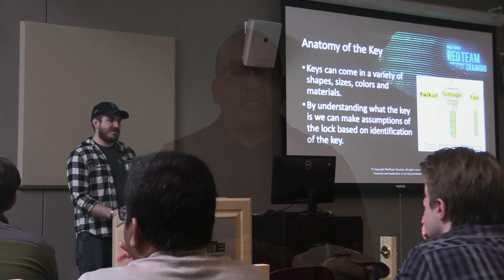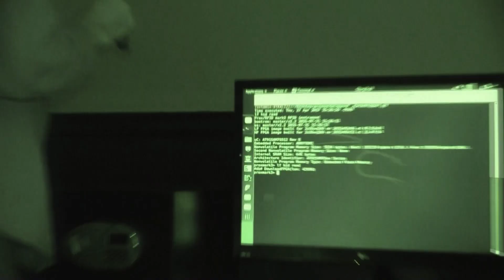Red Team Training: A Modern Full-Force Approach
Social Engineer's Playbook

Take a behind-the-scenes look at our Red Team training and learn why early students are giving it rave reviews. Want to join an upcoming training session?